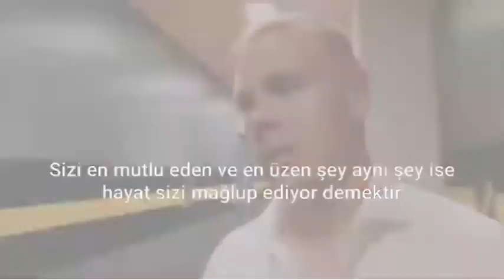Sigthorsson Galatasaray İle İlgili Üzüntüsü :”MİLYONLARCA GALATASARAY TARAFTARINI ÜZDÜM.”